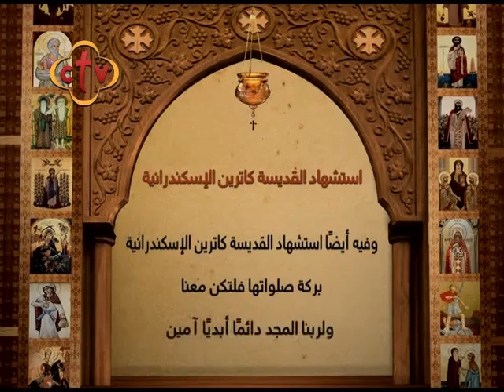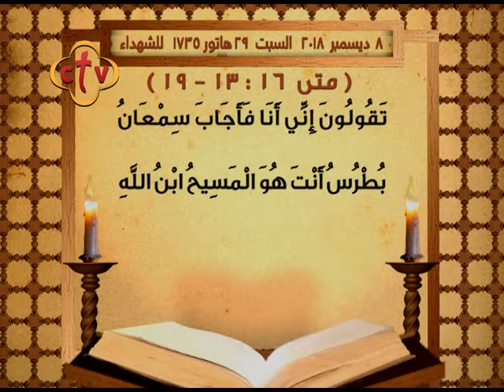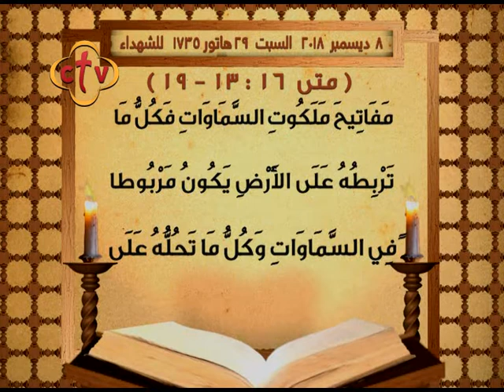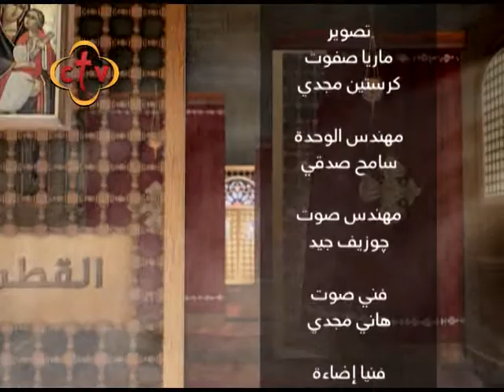برنامج قراءات يومية - السبت 8 ديسمبر 2018